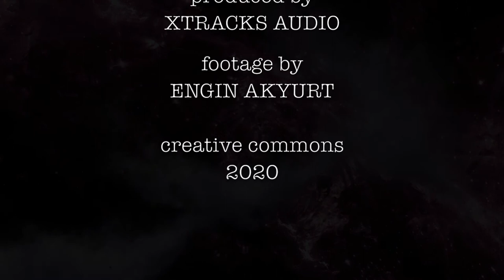Circles - Wait And See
Video Art by Engin Akyurt